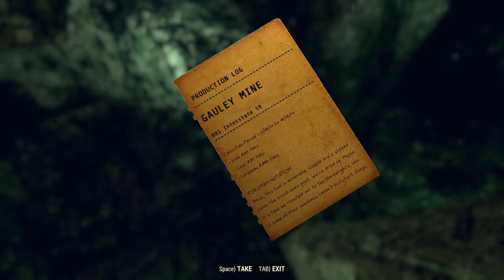🔴LIVE! FALLOUT 76 - PC - Day 2 Let's Keep it Going!!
Call of Duty Modern Warfare 3 Warzone PC Gameplay Live Streaming now
Live Streaming Call of Duty MW3 Warzone now!